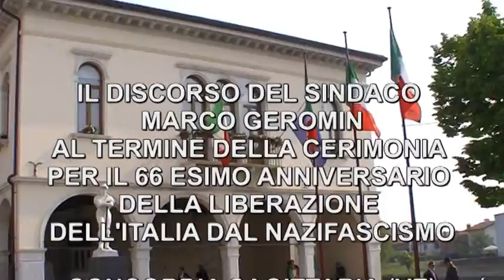25 APRILE 2011, IL SINDACO DI CONCORDIA SAGITTARIA:"RICORDARE, RESISTERE, RISORGERE"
Quest'anno le celebrazioni per il 25 Aprile hanno assunto un significato particolare in quanto il 2011 è l'anno in cui festeggiamo i 150 anni dell'unità d'Italia. Queste sono state le parole iniziali del discorso del Sindaco di Concordia Sagittaria, Marco Geromin, il quale ha anche ricordato che sono ancora ben evidenti nelle piazze e nelle case dei suoi cittadini le bandiere del tricolore, segno che i Concordiesi vogliono appartenere all'Italia. I cittadini -- ha proseguito il sindaco- vogliono riconoscersi nei valori insiti nel tricolore: unità, indipendenza, uguaglianza, solidarietà e soprattutto libertà. Siamo certi che non ci sia più bisogno di resistenza si chiede il Sindaco Geromin. Ed ancora. Siamo certi che l'Italia dei padri costituenti sia questa? Siamo certi di non scivolare verso un degrado politico, culturale e sociale? Ci rendiamo conto quanto l'indifferenza e la diffidenza stiano condizionando il nostro carattere nazionale? Siamo coscienti che prima devono essere rispettate le regole della giustizia sociale e collettiva rispetto agli interessi personali? Siamo certi che non ci sia più bisogno di resistenza? Ricordare, resistere, risorgere: tre parole tre verbi da tenere bene in considerazione. Nella parte finale del suo discorso il Sindaco ha approfondito questi tre importanti aspetti.